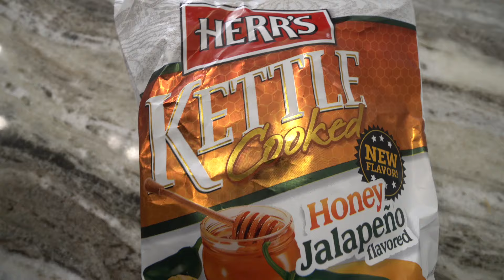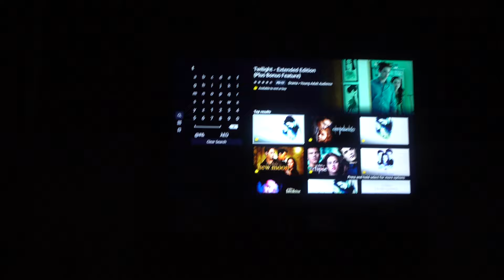GRWM GYM | DINNER | (QUESTION) DO YALL STILL VLOG WHEN YOU MAD AT YOUR GIRL ? IF YES, HOW ?